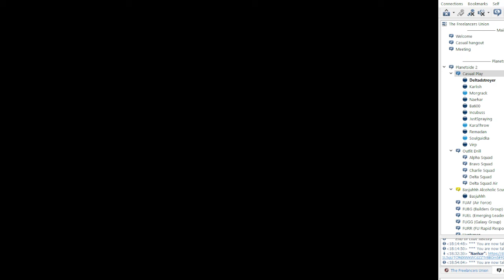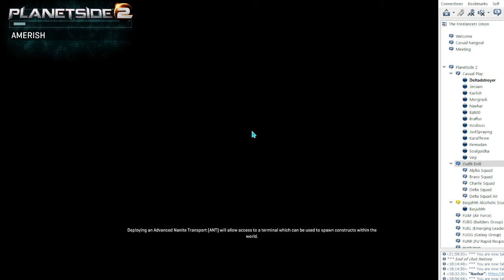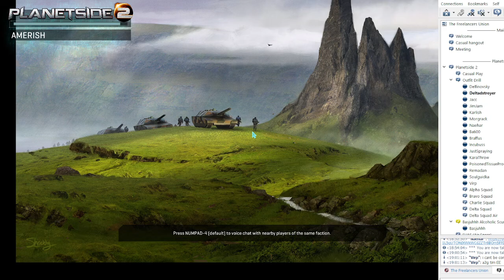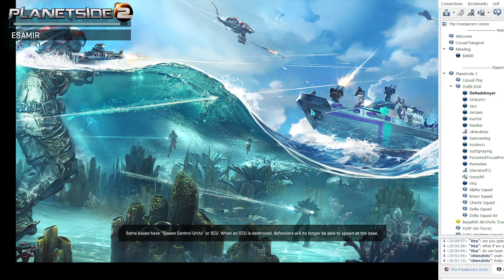Freelancers union Monday Ops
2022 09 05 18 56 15

00:00 GIVE ME THE FUCKING
03:00 scuffed Amerish
1:00:00 Proper Amerish
1:56:50 We dont like enemy bastions
02:02:00 Amerish
2:30:00 Esamir and End of my Vid